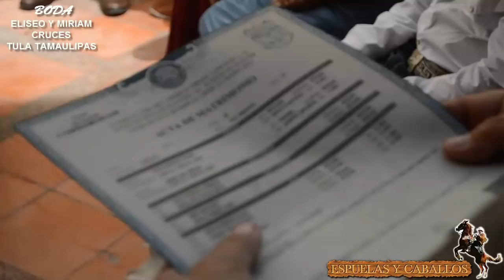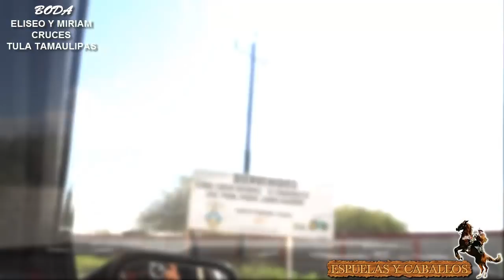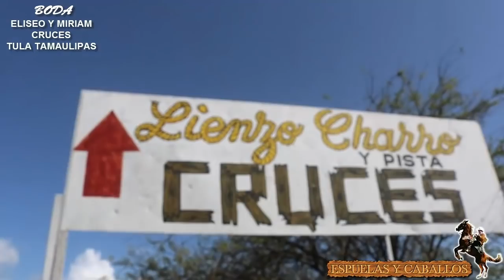1ER PARTE BODA DE MIRIAM Y ELISEO en CRUCES DE TULA TAMAULIPAS